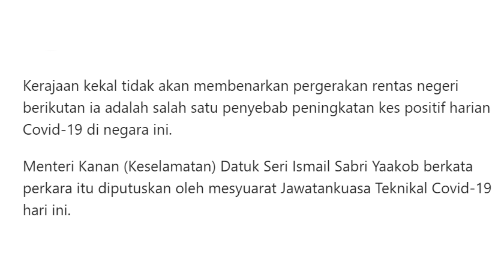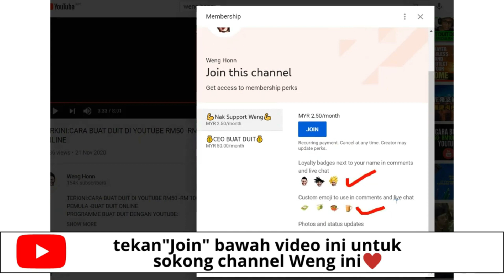RASMI!! KERAJAAN KEKAL TAK BENARKAN PERGERAKAN RENTAS NEGERI 2021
Kerajaan kekal tidak akan membenarkan pergerakan rentas negeri berikutan ia adalah salah satu penyebab peningkatan kes positif harian Covid-19 di negara ini.